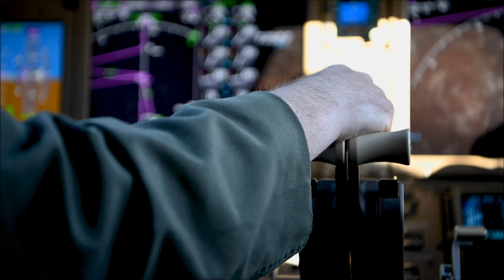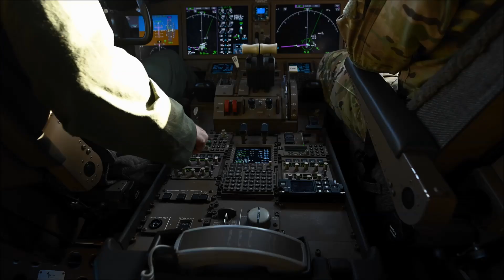KC-10 Extenders and KC-46A Pegasuses Practice An-Air Refueling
Feb. 8, 2023 - U.S. Air Force KC-10 Extenders and KC-46A Pegasuses practice on-air refueling during an integrated mission sortie over the Pacific. The 6th and 9th Air Refueling Squadrons trained alongside Airmen from the 305th Air Mobility Wing at Joint Base McGuire-Dix-Lakehurst, New Jersey, and the 22nd Air Refueling Wing at McConnell AFB, Kansas, in support of U.S. Air Force Ready Airman Training and force generation initiatives.

Film Credits
Senior Airman Karla Parra